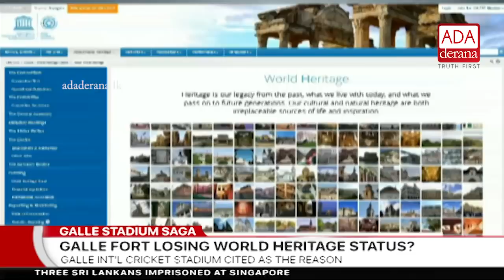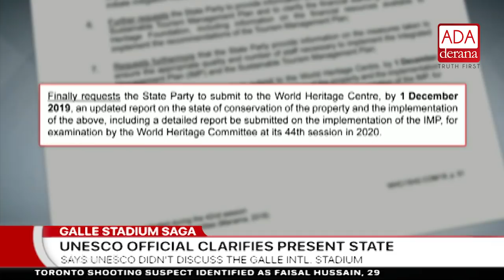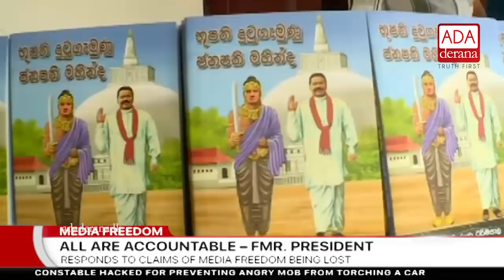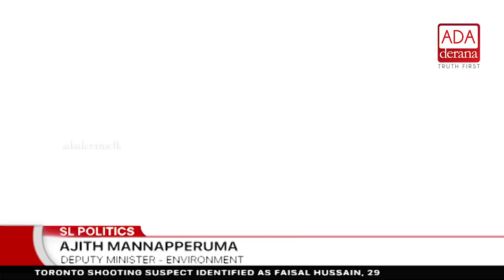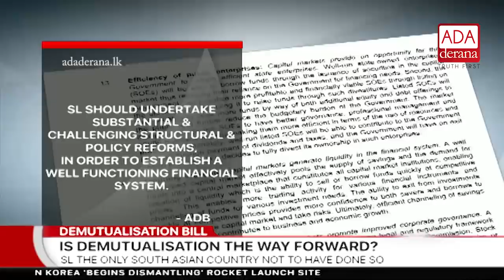Ada Derana First At 9.00 - English News 24.07.2018